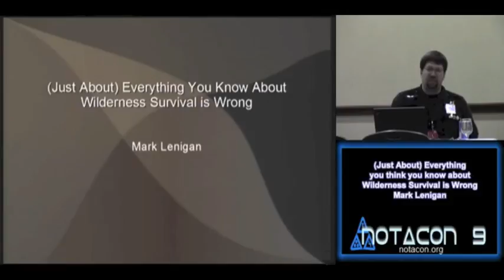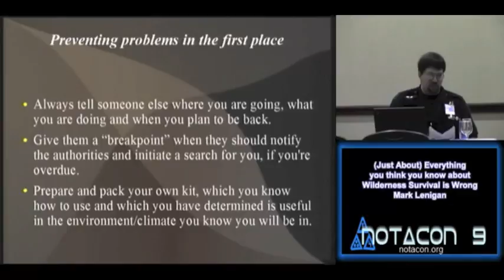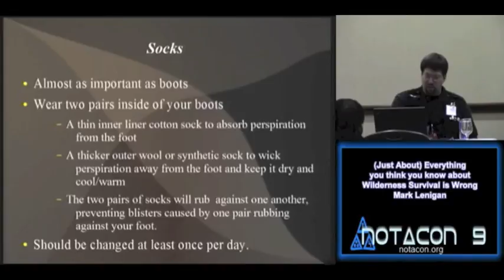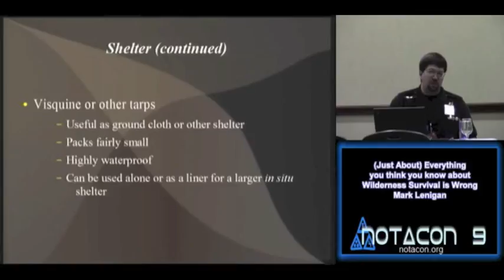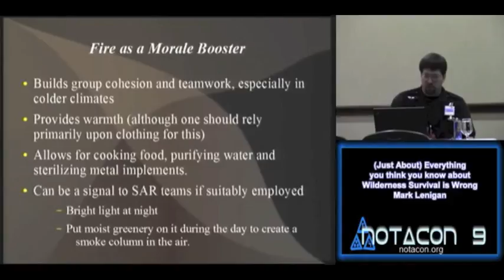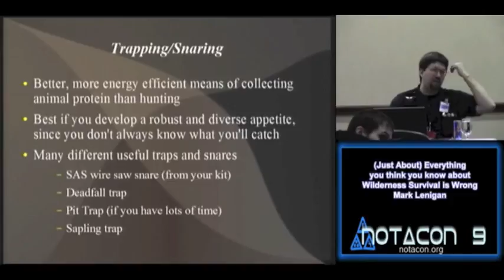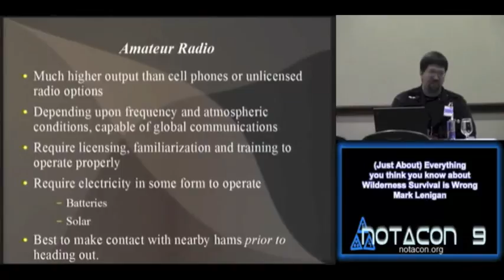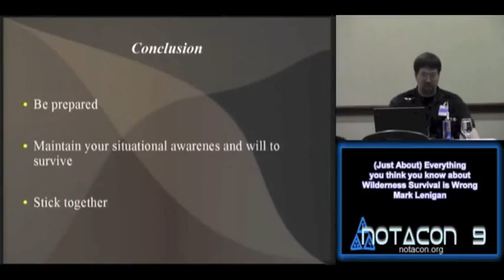NOTACON 9 Everything you think you know about Wilderness Survival is Wrong EN) enh audio